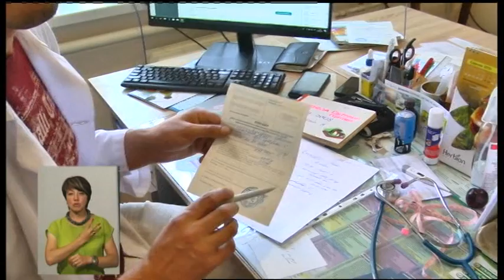12.08.2019. Новини. 19:00